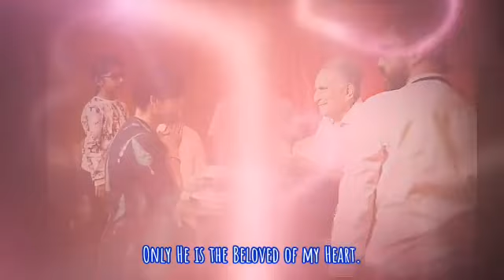Title: "Bas Ishwar se hi preet hai.."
Translation: "Only with Ishwar is my love.."